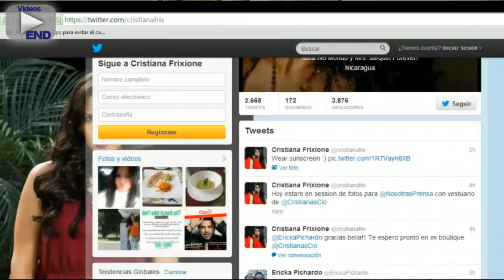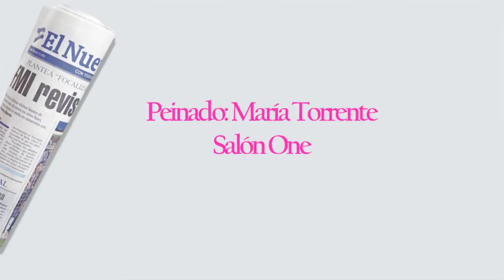Cristiana Frixione conversó con ELLAS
En esta entrevista, Cristiana Frixione, Miss Nicaragua 2006, nos comenta varios aspestos de su vida y sobre todo revela uno de sus deseos más importantes, ser mamá. ROBERTO MARTÍNEZ / END